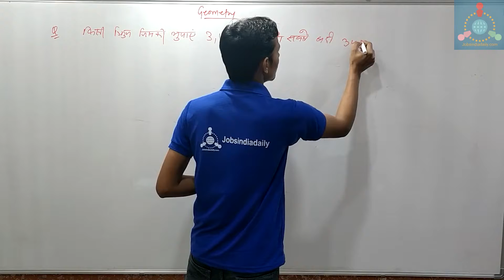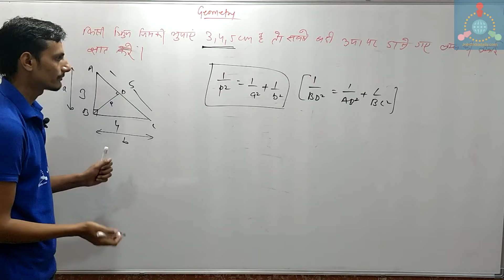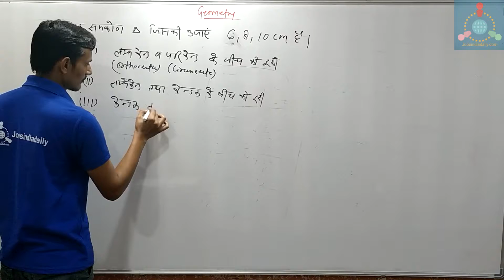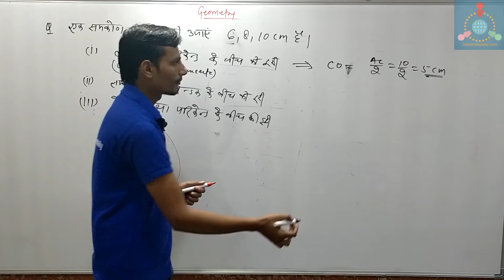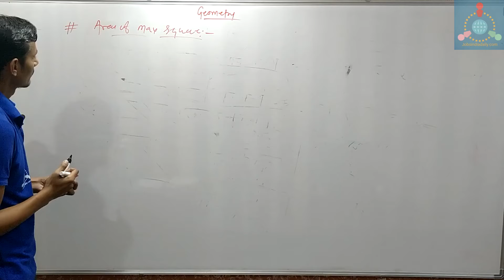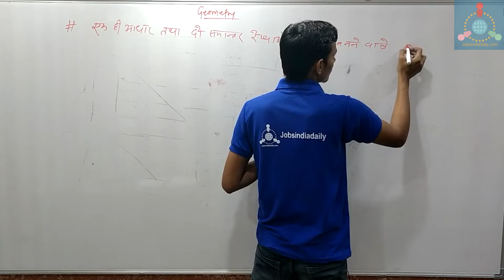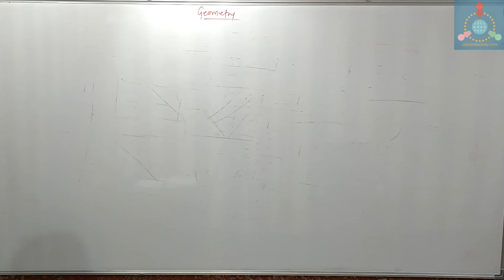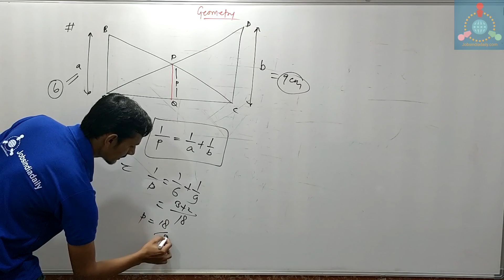Geometry (Part 17)